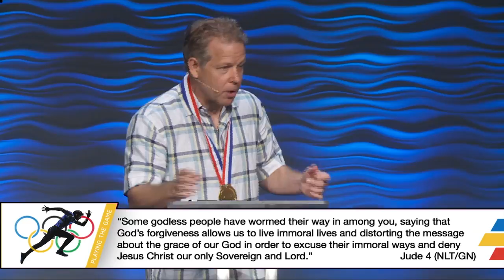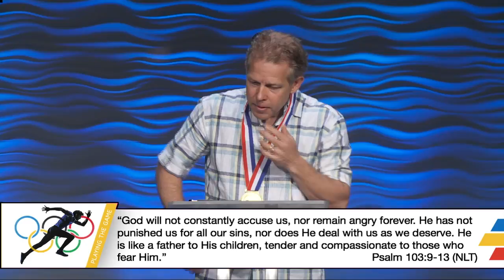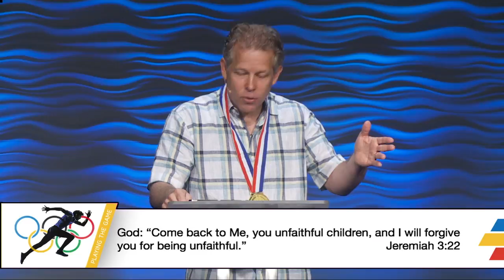Playing the Game: Thrill of Victory - Agony of Defeat | Pastor Andy Meade | 08/21/2016